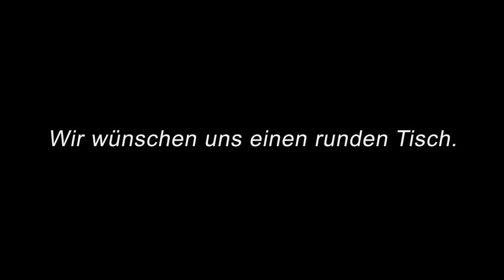Informationspolitik allesaufdentisch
WIR WOLLEN EINEN RUNDEN TISCH!

Günther Groissböck ist Opernsänger

Dr. Roman Braun ist Psychologe